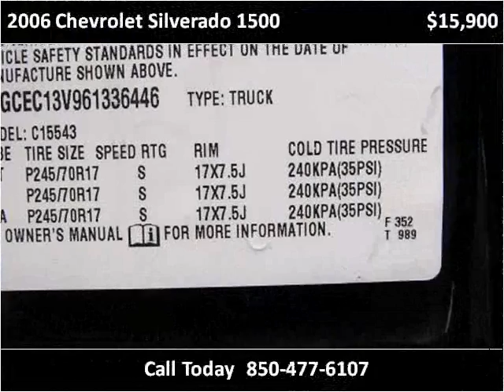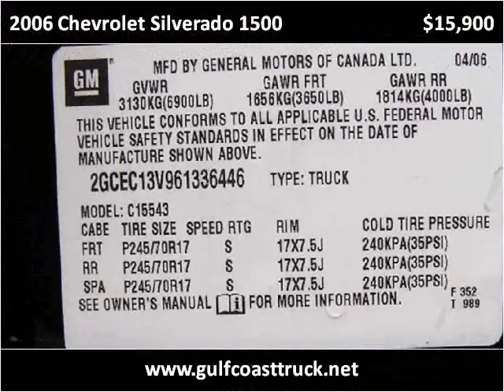2006 Chevrolet Silverado 1500 available from Gulf Coast Truc